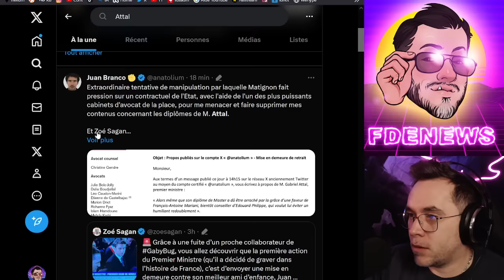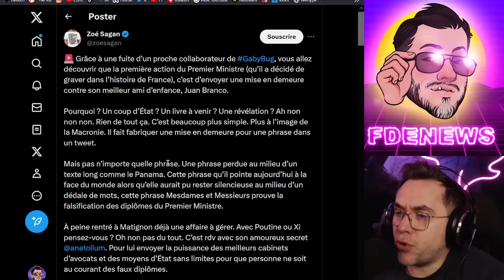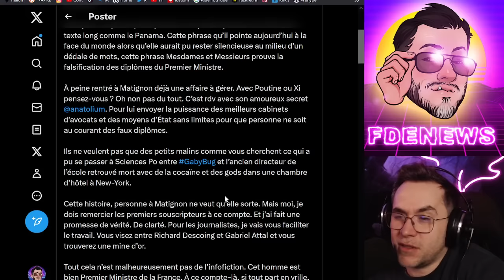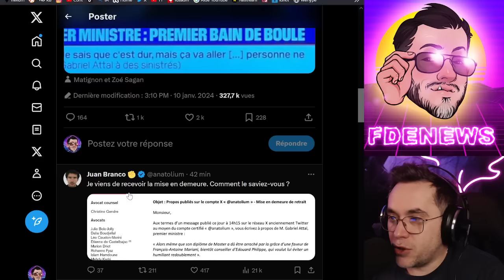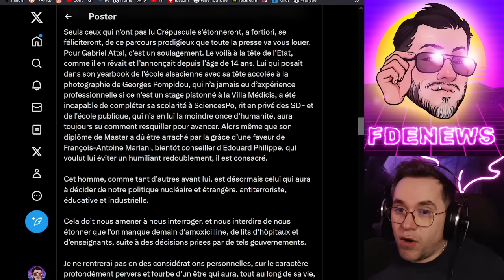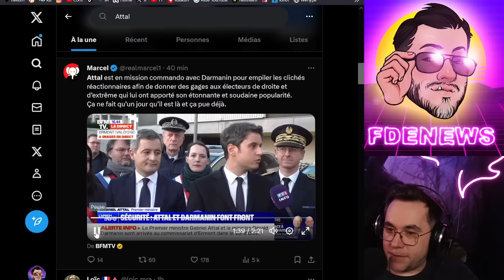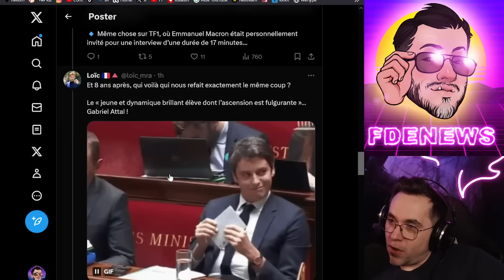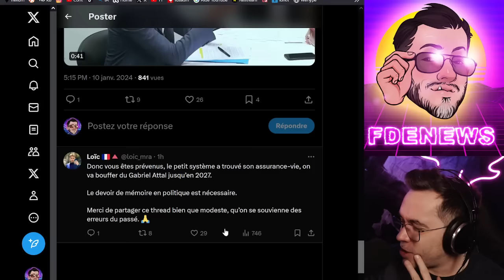JUAN BRANCO BALANCE TOUT SUR GABRIEL ATTAL, MEGA SAUCE